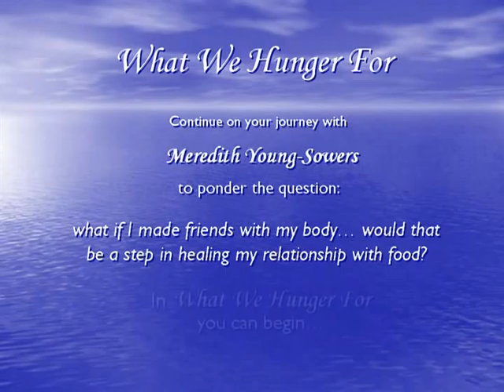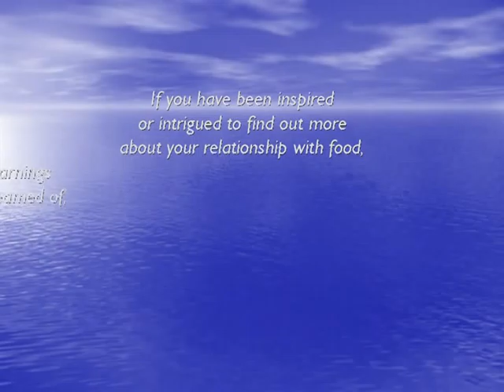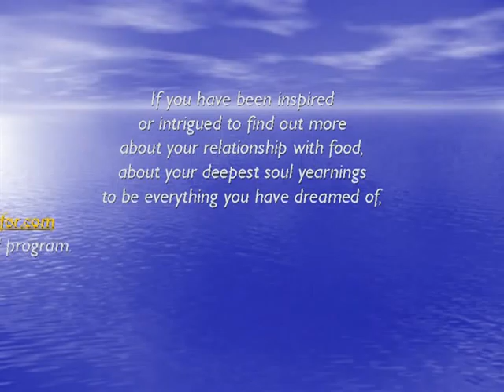What We Hunger For, Part II w/Meredith Young-Sowers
Continue your journey with Meredith and ask yourself the question: what if I made friends with my body... would that be a step in healing my relationship with food?